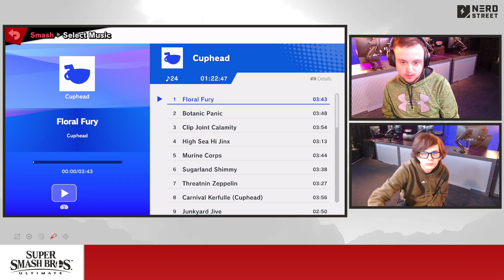That Local Jawn #33 | Archangel vs. Mercury - Losers Finals